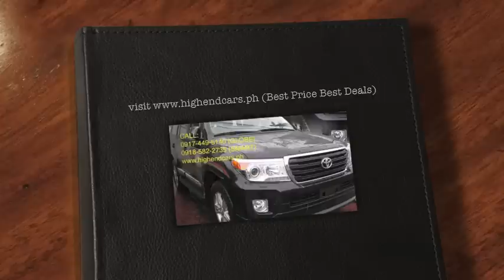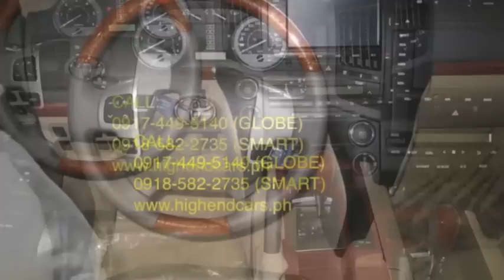2013 TOYOTA LAND CRUISER DUBAI VER DIESEL PHILIPPINES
• 4.5L V8 Direct Injection 304HP/5500rpm D-4D Twin Turbo-Intercooler Diesel
• 6-speed automatic transmission Super ECT's sequential shift control with manual mode
• Auto air conditioning system features four zone front to rear and right to left independent temperature control
• Full Time 4WD System
• Smart Entry and Push Start System
• Power Windows
• Power Door Lock
• Tilt And Telescopic Steering Column
• Illuminated Entry System -- Scuff Plate Illumination
• Land Cruiser features three rows of seats and can carry up to eight passengers in comfort
• Active Traction Control (A-TRC) controls the distribution of torque to each wheel which helps tyres retain their grip, and keep the Land Cruiser moving forward.
• Multi-terrain Anti-lock Brake System (ABS) with Electronic Brake-force Distribution (EBD)
• Total of 8 Airbags
• Cigarette Lighter And Ashtray
• Inside Rear View Mirror - Auto Day / Night Plus Compass
• Floor Mats
• Cruise Control
• High Mount Stop Lamp
• Floor Mounted Spare Tire
• Intermittent Wiper
• Rear Window Wiper -- Intermittent
• Rear Window Defogger
• Towing Hitch With Pintle Hook
• Side Step With Cover
• Headlamp Cleaner
• Side Protection Moulding
• Back Door Garnish
• Rear Mudguards
• Roof Rails
• Front and Rear Parking Sensors
• Side Stepboard
• Fender Flares
• Strong Suspension New Bump Stops
• Cool Box
• Dual Battery
• High Capacity Fuel Tank
• Bluetooth for Hands Free Callng
• Compass
• Leather Seats
• Touch Screen TV DVD with Ipod integration USB MP etc, Auxillary Port, Navigation with GPS and Maps and Remote. Back Up Camera included
• New Side Sticker 2013 Edition
• Newly Designed Hid Bi-Xenon Headlamps Wth Manual Leveling
• Newly Design Chrome Side Door Garnish
• Newly Designed Front Grill -- LC Plated and Material
• New Design 18″ Rims
Full Options Land Cruiser
• Newly Design Headlights with LED Daytime Running Lights
• Newly Design Front Bumper and Spoiler
• Newly Design Wood Panel Finish
• Newly Design Tail Lights
• Newly Design Side Indicator Mirrors
• New Power Side Mirrors
• Dubai Version More Features and Options than Local
• New Arrivals Ready Unit
• 2013 Series Face Lifted Land Cruiser Edition
• Sports Package Body Kit